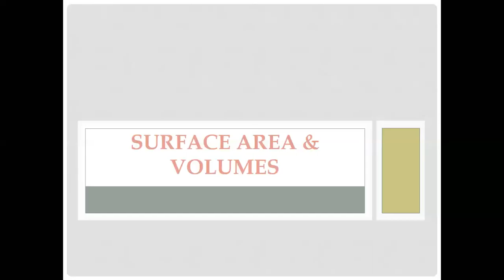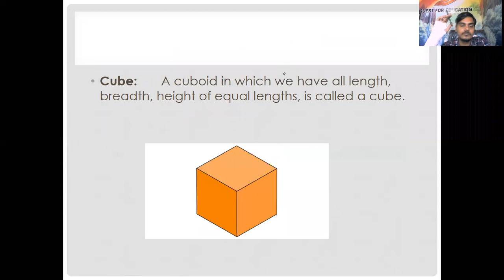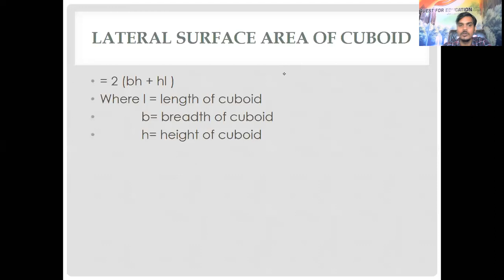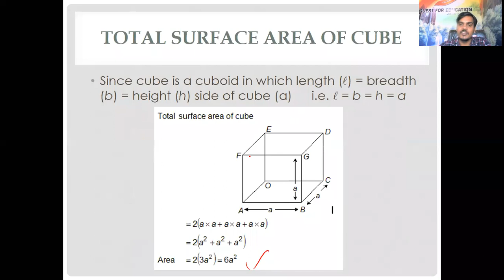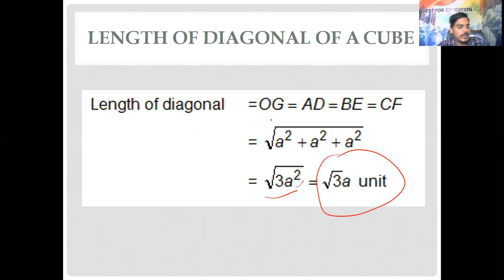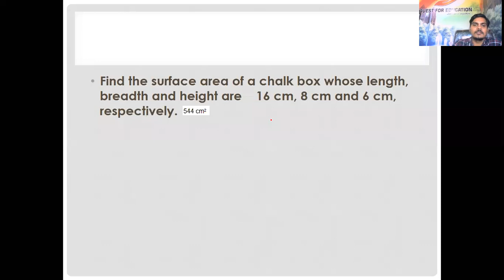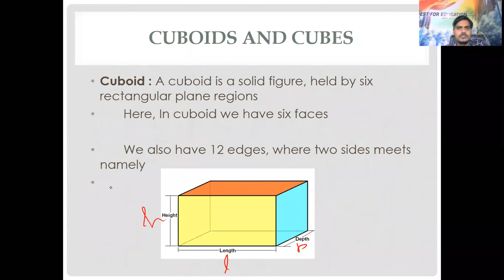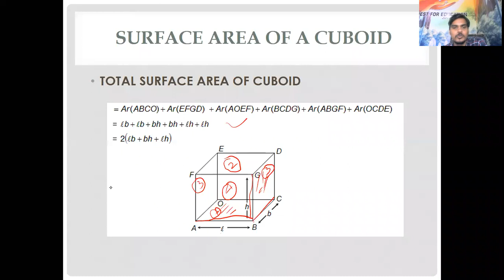Surface area and Volumes Lecture 1|| Class 9 Maths || Cube & Cuboid || Ravi Sir